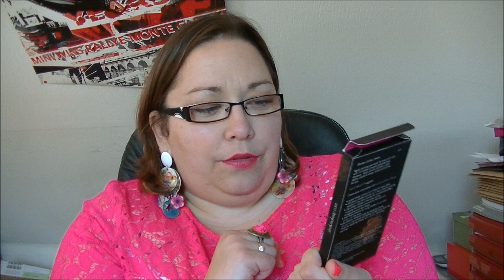revue palette sleek garden of eden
*** Mes partenaires ***
 ¤ By Arwenn ¤